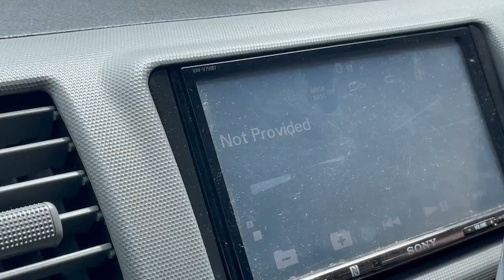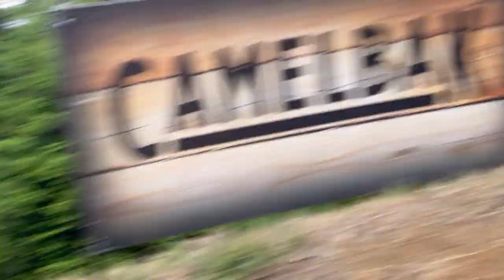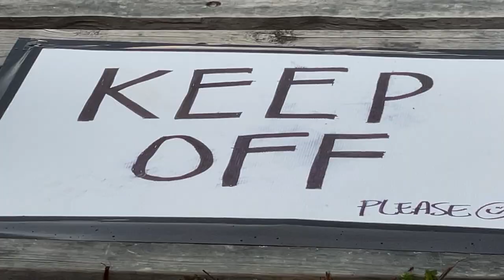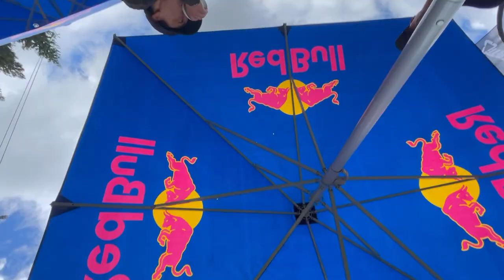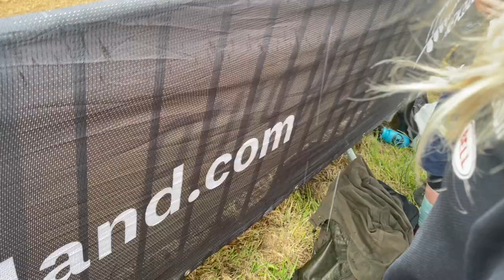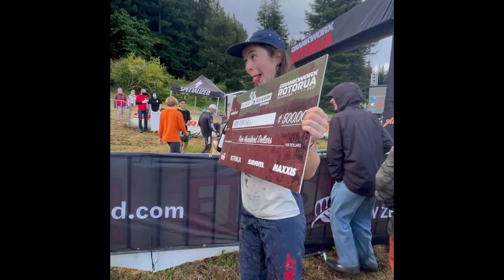Rotorua Crankworx No Spectators, all the Yarns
Riding for
Red Bull
Trek Bikes
DHARCO
Vans
Bike Mechanic Missing Link Bikes